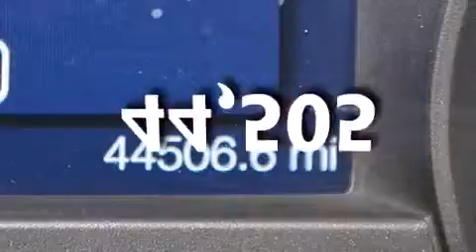2013 Ford Explorer Orlando FL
Haz clic aquí para ver el precio Hemos tenido el honor de servir a la zona de Lake Worth fl , le prometemos que su experiencia superará sus expectativas ! Year : 2013 Make : Ford Model : Explorer Engine : Motor con 6-Cil de 3.5L Trans . : Transmisión Automática de 6 Velocidades Millaje : 44,505 Stock : 74617 Offleaseonly.com 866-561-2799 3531 Lake Worth Rd Lake Worth , fl 33461